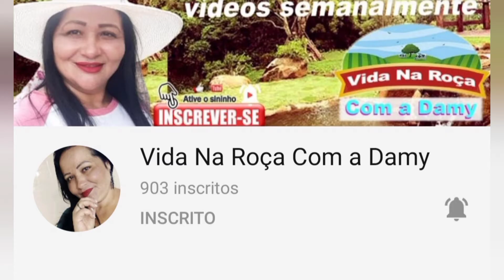como fazer para ajudar seu amigo